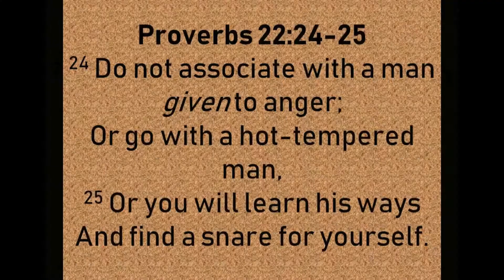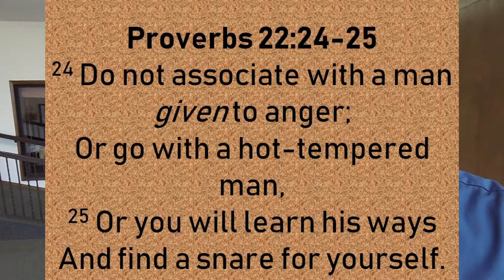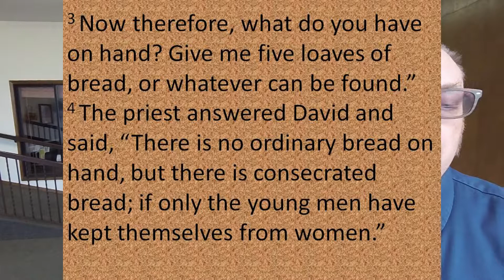How to beat fear - 1 Samuel 21 - Christ Central- Pastor Chris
David is on the run from Saul, and he is compromising himself out of fear